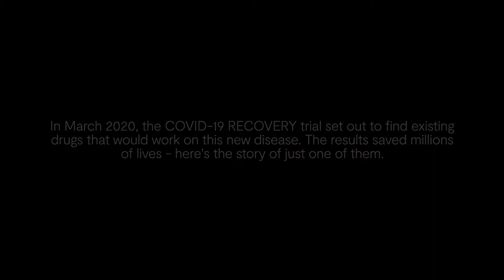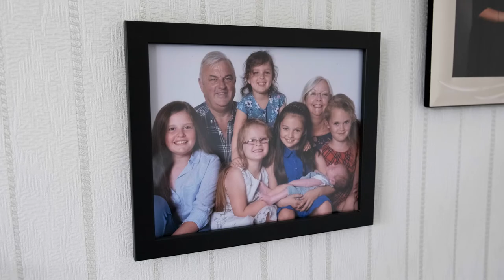Dexamethasone saved my life: The RECOVERY trial, two years on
In March 2020, the COVID-19 RECOVERY trial set out to find existing drugs that would work on this new disease. The results saved millions of lives - here's the story of just one of them.

The trial team announced that dexamethasone had been shown to save lives at lunchtime on June 16 2020. By the end of that day it was NHS protocol to give the drug to patients with Covid-19. Data suggests that more than a million lives were saved in the first six months of treatment.